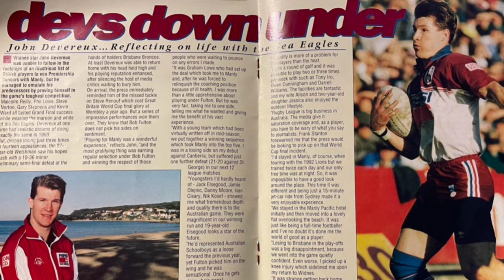John Devereux on the Point Of Difference Rugby League Podcast - with Dave Carter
John Devereux is one of those people who just love to play footy. He played right from the get-go as a young fella, and when he didn't make any rep sides during his school-boy days, he turned his hand to football and represented Wales.

But when John attended college and had a blinder playing Rugby Union against Cardiff, he was selected to play for Wales against England at Twickenham, and a star was born.

After playing for the Lions, and playing for Wales in the inaugural 1987 Rugby Union World Cup, John Devereux was sweet talked into changing codes by Doug Laughton and  signed with Widnes.

This led to John becoming one of only 7 duel international Welsh Legends, who played union and league for Wales, and was inducted into the Welsh Sports Hall of Fame.

John also took his craft to Australia, after playing his final season match for Widnes, a challenge Cup final against Wigan, and played for the Manly Sea Eagles in the 1993 season, impressing his coach, immortal, Bob Fulton, before returning to Widnes, and finally finised his amazing career playing his beloved rugby union.

Don't forget to join all the Point Of Difference Rugby League platforms!